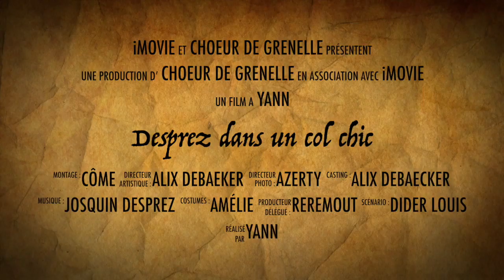Teaser "Desprez dans un Col Chic"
Concert Renaissance a capella, par le Choeur de Grenelle,
le dimanche 25 mai 2014 à Saint-Paul-Saint-Louis (Le Marais)

Direction Alix Debaecker, Chef invité Didier Louis

Autour de la figure phare de Josquin Desprez, le Chœur de Grenelle vous invite à une promenade musicale dans le XVIe siècle français. Entre messes brèves, motets et airs profanes, venez plonger dans une époque révolue et retrouver des compositions d'une modernité surprenante...

Musique : "Scaramella va alla guerra", Josquin Desprez (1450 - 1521),enregistrement amateur improvisé !

Interprété par le Chœur de Grenelle, dirigé par Didier Louis, invité par Alix Debaecker, dans le Grand Amphithéâtre de la Sorbonne le mardi 13 mai 2014, à Paris.